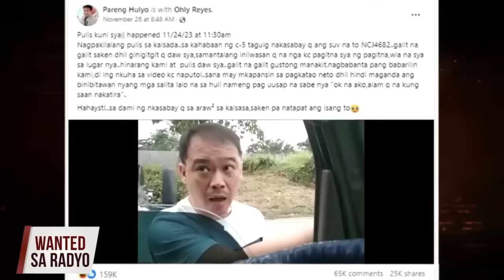"AKIN NA ANG LISENSYA MO!"